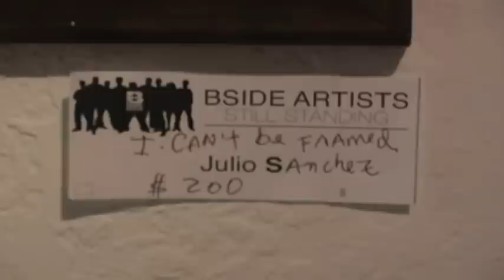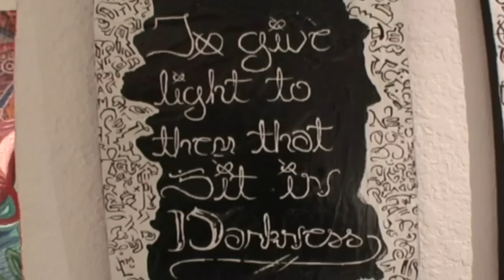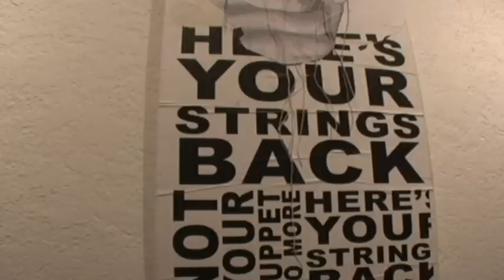Justin Barrows Presents: B-side Artists 3rd Annual Show @ City Arts Factory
B-Side Artists 3rd Annual Show @ City Arts Factory in Orlando, Florida.
Video & music created by "Justin Barrows"